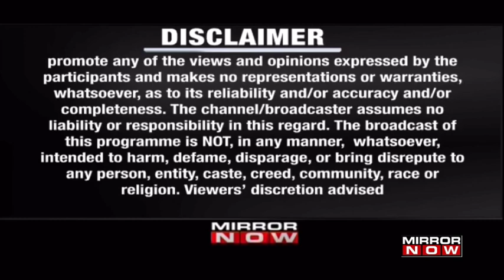Minor assaulted in school's washroom, are schools safe for children? | The Big Story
A minor was sexually assaulted by a sweeper at a school in Delhi. Delhi police have sent notice to the school asking how a male staff was allowed to enter women's washroom. There's a big lapse on part of the school. They had not employed a female nanny for the female washroom, which mandatory: Saurabh Bharadwaj, AAP. Watch!